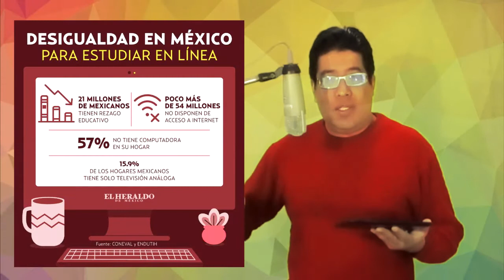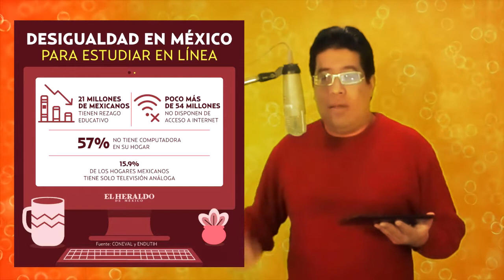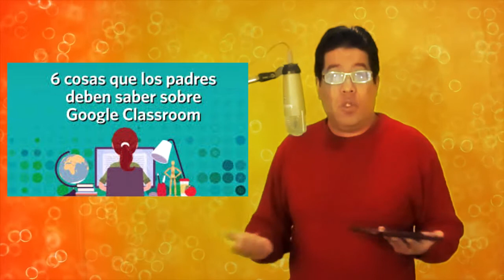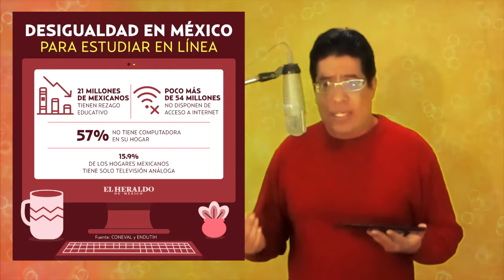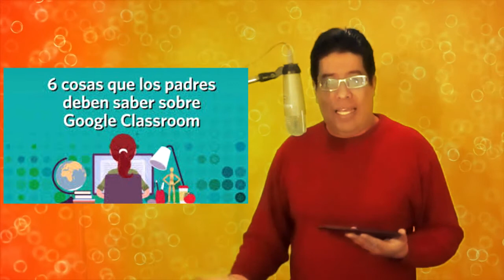¿Cumplir = Aprobar? Proxima Evaluación - Retos de la educación a distancia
Comentario respecto a los retos, dificultades, anécdotas, atinos, lo bonito y lo feo de la educación a distancia.